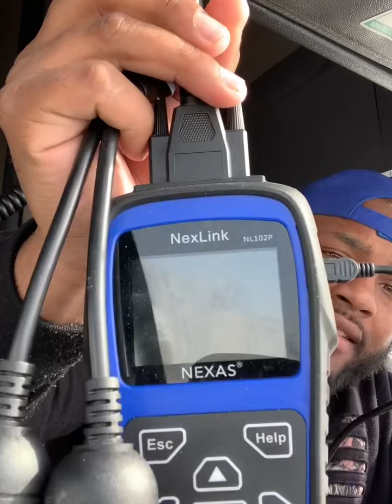Black ice almost took me out❗️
Use me as a referral cam the trucker